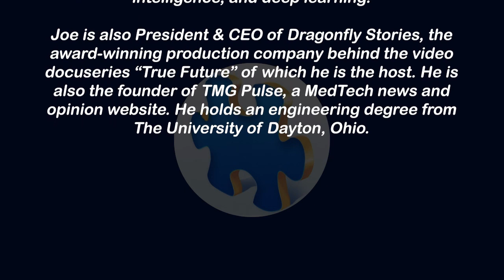Building Companies and Careers with Joe Mullings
In the 3rd episode of our "Professionals" series we meet entrepreneur Joe Mullings, Chairman and CEO of the The Mullings Group.

We explore the challenges of building not one but several successful businesses in a highly competitive market.

Discover how Joe has built and maintained class leading companies over the past 30 years using the foundation of his four core pillars.
1. Market
2. Product/Service
3. Leadership
4. Mission

Bio – Joe Mullings – Chairman & CEO - The Mullings Group

Joe is the Chairman & CEO of The Mullings Group Companies, including TMG Search, Dragonfly Stories and TMG360 Media.
TMG Search is responsible for more than 8,000 successful searches in the medtech / health-tech / life sciences industry with clients ranging from multi-billion-dollar companies to emerging tech start-ups worldwide.
Dragonfly Stories, which produces attention and awareness campaigns for companies globally, is the media production company behind the Award-Winning video docu-series, “TrueFuture,” of which Joe is the host.
TMG360 Media utilizes the power of media and outreach in medtech / health-tech to move businesses and health forward. In 2020, Joe was appointed Chief Vision Officer for MRINetwork Inc.
MRINetwork includes over 300 search firms around the world, where Joe guides the digital transformation of the organisation bringing video storytelling strategies and techniques for talent access, which he innovated at The Mullings Group.